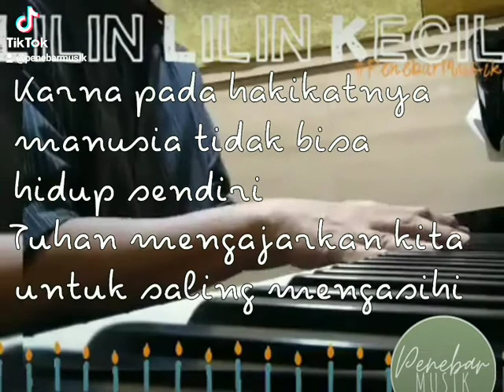Lilin Lilin Kecil di bulan Juli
Agung Rahmanto